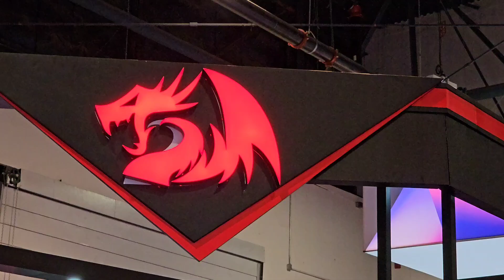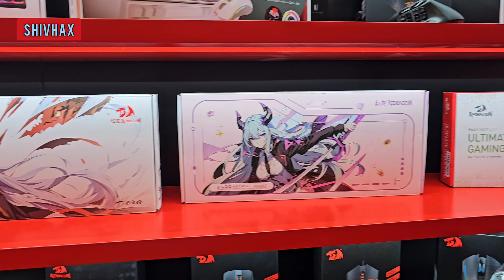Every Gamer's Dream - PC Building Heaven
ShivHax

‎ PC PARTS SHOWN IN THE VIDEO:

850W RGB Power Supply

Redragon PC AIO

Redragon Magic-Wand MINI PRO